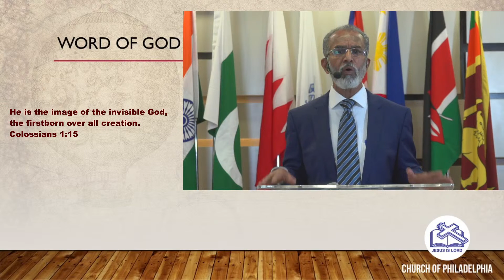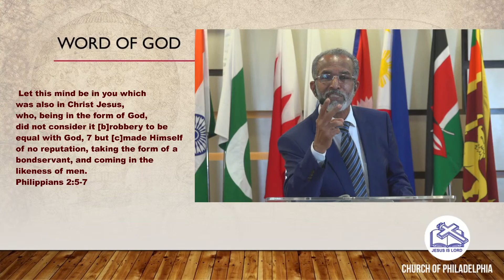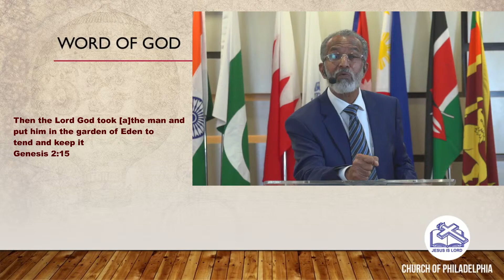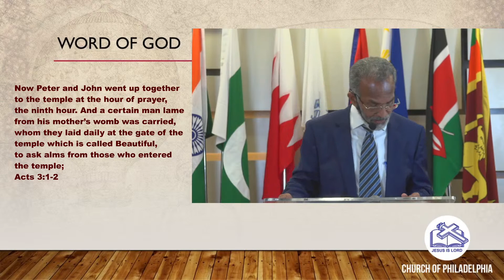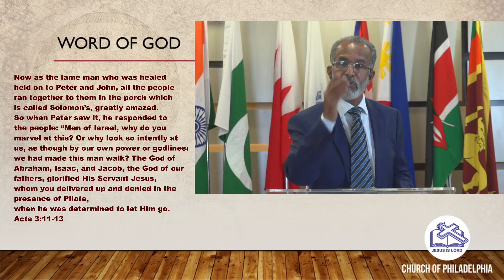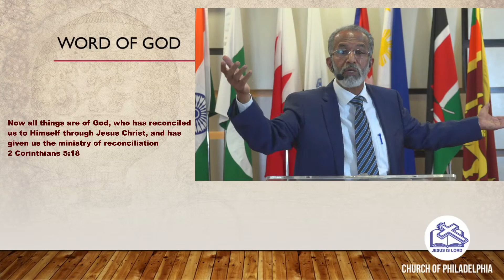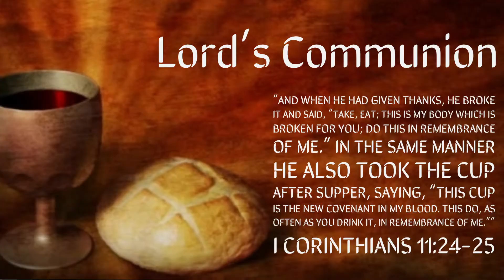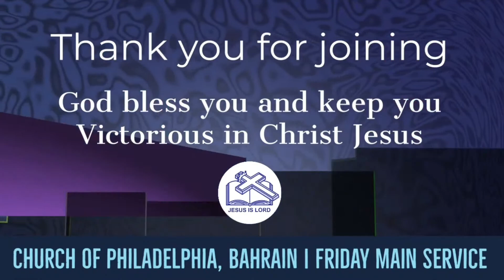Friday Main Service | Rev. Jacob Chandy | Church of Philadelphia Bahrain | 05.03.2021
Friday Main Service | Rev. Jacob Chandy | Church of Philadelphia Bahrain | 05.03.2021#churchofphiladelphia WordofGod preachtheword | Ephesians 5:1-2 | Call to imitate Christ